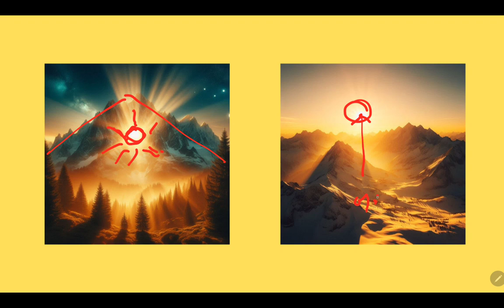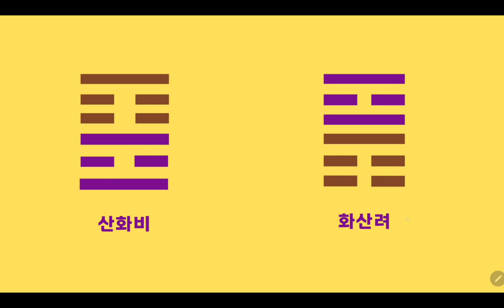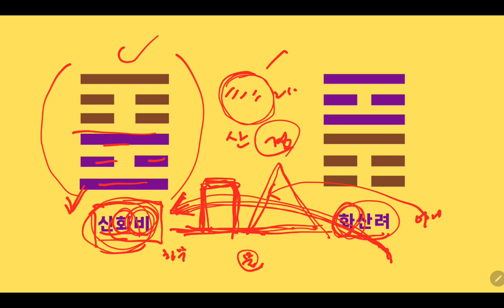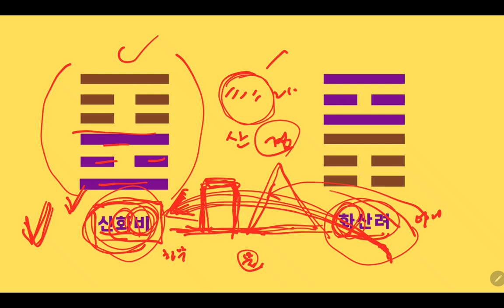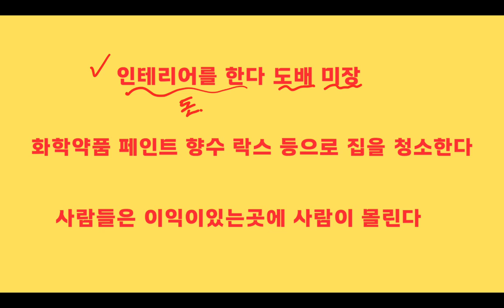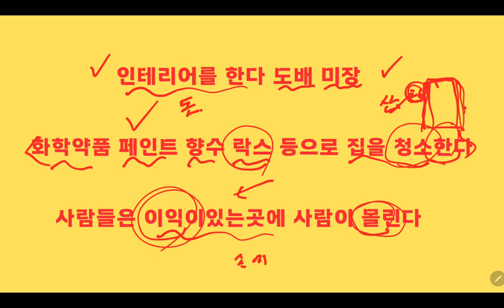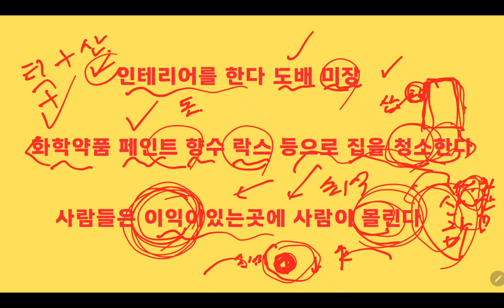부동산거래운높이는방법